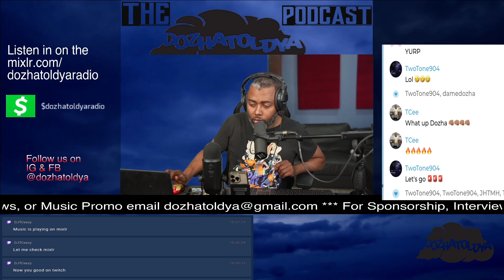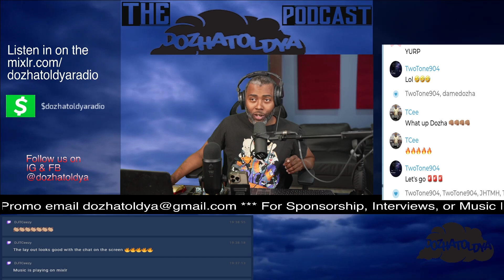They seen yall reappropriating Cinco De Mayo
A clip from The Dozhatoldya Podcast 65